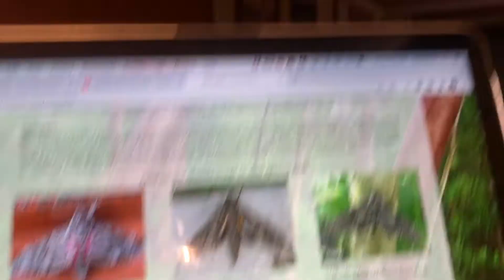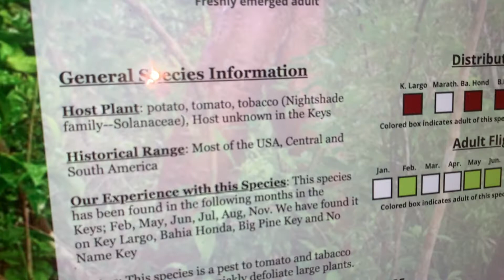CAROLINA SPHINX FOUND IN THE FLORIDA KEYS - EATS ALL OUR TOMATOES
Manduca sexta is one of the more common larger sphinx moths that we find in the Florida Keys. They can be found throughout most of the year and one almost every Key. They can be somewhat common as well. In this video, we will show you the Carolina sphinx moth next to some of its relatives and show you how to tell the difference.

Hope you enjoy the video! Here is a link to our website where we have all 600 species of moths from the Florida Keys photographed for you to see as well as over 100 species of butterflies.

You can also find the website of the Southern Lepidopterists' Society by clicking this link. Join the club today!